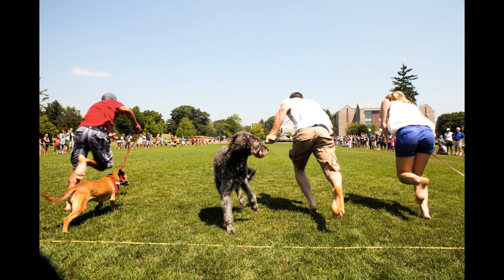July 4th 2012 Photo Essay